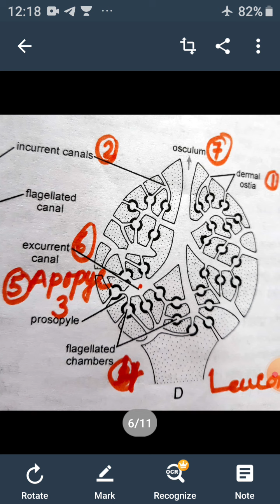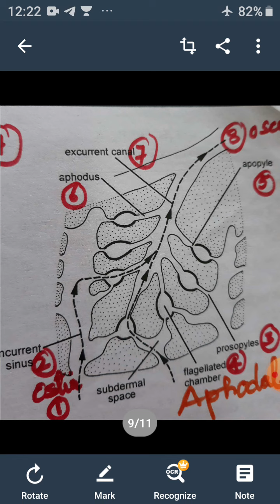Evolution of Canal System,B.Sc.ll,Dr.Susheela Ghosh,Associate Professor.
Canal System-Leucon type &its  parts.